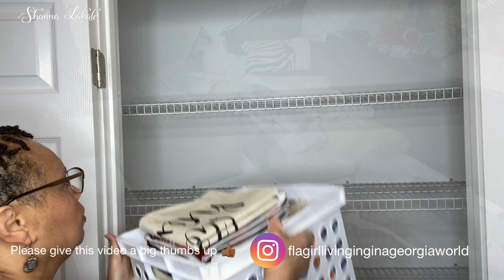LINEN CLOSET ORGANIZATION | LINEN CLOSET MAKEOVER | LINEN CLOSET DECLUTTER AND ORGANIZE WITH ME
Today's video I will be organizing my linencloset as you can see it's a HOT MESS! There's no organization ...I have blankets, comforters, pillows, sheets that has gotten missed placed. My linen closet is calling for HELP and it's in need of TLC so let's get this Linen Closet Organization, Linen Closet Makeover and Linen Closet Clean and Declutter with me tackled.